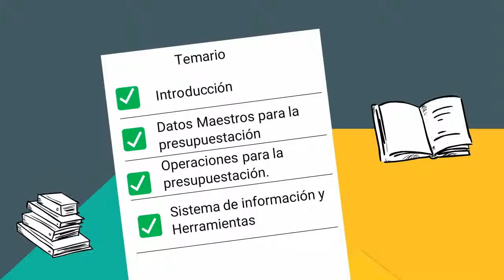ditta SAP FM